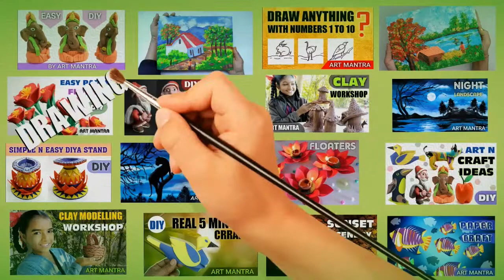How to make a 3d paper Santa Claus | paper craft ideas | easy paper crafts | 3d DIY paper craft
In this Santa Claus making video tutorial, you will learn, how to make a 3d paper craft Santa Claus or paper Santa Claus. Making a 3d paper craft  is interesting and easy too. Here we have used foam sheets to make a 3d Santa Claus. You can also use papers for making Santa Claus toys. Methods are shown in the DIY Santa video tutorial is similar to making paper Santa. You can follow our Christmas craft idea video tutorials to make several nice crafts for Christmas decorations.

Hope you will love to watch our DIY paper craft making video tutorials as well as Christmas crafts and Christmas decoration ideas.

Your help and support Work like oxygen for us.

We thank SAI for his support, help and motivation to make this video.

                                                                                                                                Thanks, ART MANTRA.